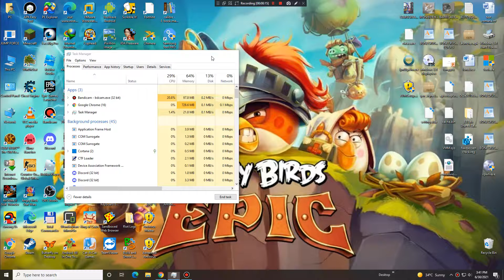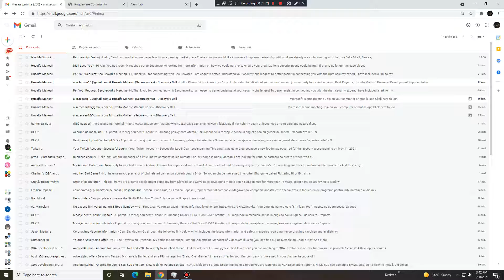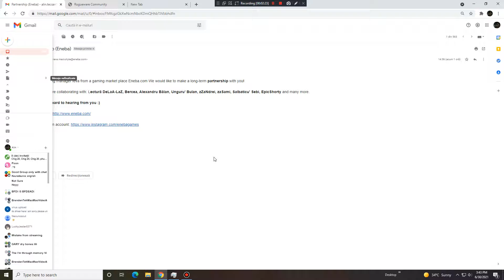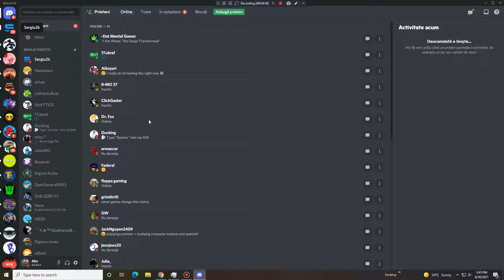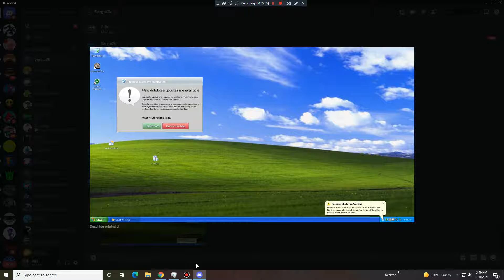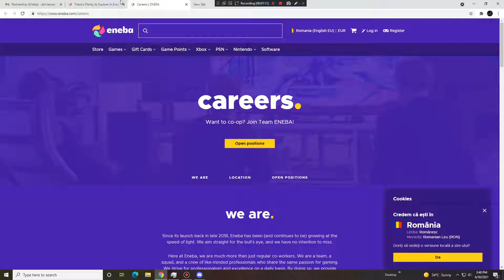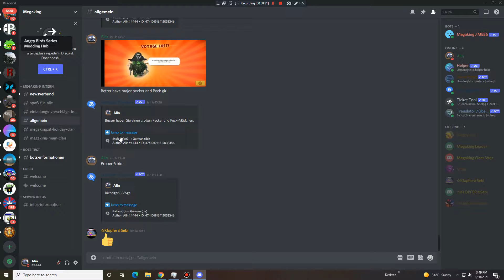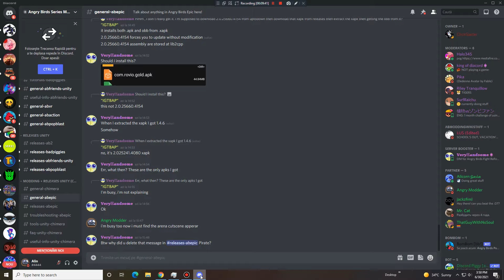Alin Tecsan si Emailul suspectat din "Lithuania" despre Gaming marketing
Un email care zice daca as vrea sa colaborez eu ii refuz politicos e cel mai ciudat de cand am vazut.